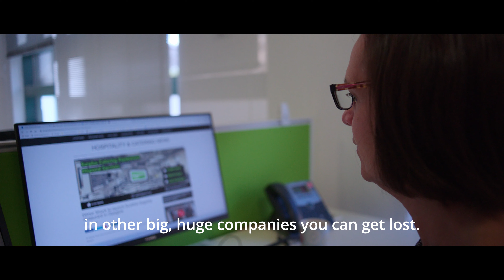Ryden Life (with subtitles)